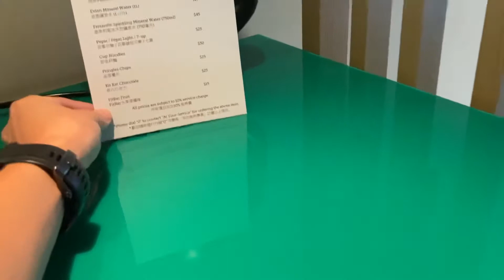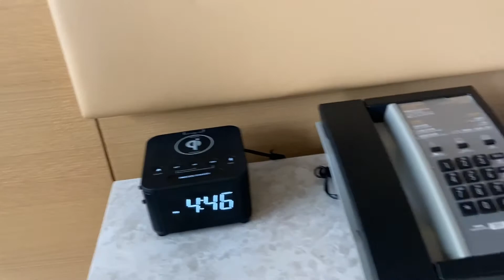Courtyard Hong Kong Sha Tin - River View Room